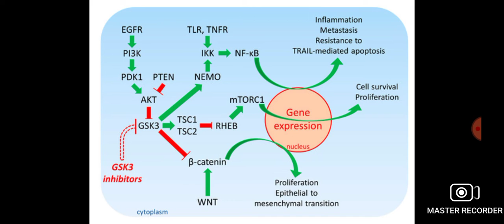Phospho GSK-3B in Neurodegeneration: Cell signalling